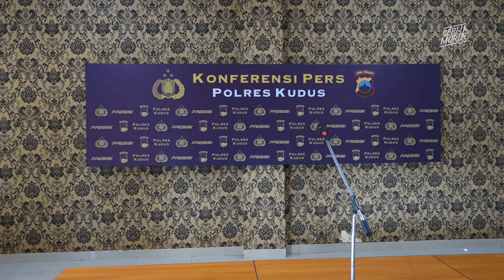AYAH HABISI NYAWA ANAK DEMI LINDUNGI KELUARGA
Seorang ayah di kudus, jawa tengah, tega menghabisi nyawa anak lelakinya saat tertidur dengan menggunakan linggis. Diduga motif sang ayah nekat melakukan aksinya karena jengah dengan ulah sang anak yang sering membuat onar di lingkungan keluarga. Dari catatan polisi, sang anak juga merupakan residivis dengan sederet kasus criminal.

Tersangka berinisial S (65) warga Desa Dersalam Kecamatan Bae, Kabupaten Kudus, Jawa Tengah yang diduga menganiaya anak kandungnya sendiri BH (38) hingga tewas. Peristiwa terjadi pada 15 Oktober 2024 lalu di rumah tersangka. Korban dipukul S menggunakan linggis sebanyak tiga kali hingga tewas di tempat kejadian.

Usai menghabisi nyawa anaknya, tersangka S melaporkan kejadian tersebut dan menyerahkan diri ke tetangganya yang juga seorang anggota polisi.

Saat ini tersangka diamankan di Mapolres Kudus guna pemeriksaan lebih lanjut. Diduga, motif sang ayah nekat melakukan aksinya karena jengah dengan ulah sang anak yang sering membuat onar di lingkungan keluarga.

Kapolres Kudus, AKBP Ronni Bonic, mengatakan hasil pemeriksaan para saksi didapatkan keterangan bahwa korban pernah mengancam ibu kandungnya sendiri hingga ingin membakar rumah. Aksi ini karena korban ingin warisan dari orang tuanya segera dibagikan kepada anak-anaknya.

"Ternyata si korban ini pernah juga mengancam ibu kandungnya dengan membakar rumah dan memukul adik-adiknya terkait keinginan dia dengan warisan segera dibagikan," kata Ronni saat konferensi pers di Mapolres Kudus, Jumat (18/10/2024).

Polisi juga mendapati keterangan bahwa ternyata korban menggunakan uang untuk minum-minuman keras hingga bermain judi online.

"Kemudian informasi ternyata korban setiap dapat uang selalu dia menggunakan untuk minuman keras, dan juga sering main judi online. Ini juga kita periksa dari berbagai situs yang ada di HP korban," lanjut Kapolres.

Dari catatan polisi, korban juga seorang residivis dan pernah terlibat sederet kasus kriminal hingga dihukum di LP nusakambangan.

"Kemudian juga korban merupakan residivis ada beberapa kasus yang pernah diproses oleh korban. Hasil pendataan ada beberapa kasus pencurian burung kicau, kasus penganiayaan, juga pernah terlibat kasus kekerasan dengan gabung kelompok Lampung. Korban ini pernah menjalani tahanan di LP Nusakambangan," imbuhnya.

Alasan tersebut yang membuat ayah kandungnya naik pitam dan menganiaya korban hingga tewas. Korban dipukul menggunakan linggis di bagian kepala hingga tewas seketika.

Kini tersangka S telah ditahan di Polres Kudus. Saat dihadirkan di konferensi pers di Mapolres Kudus, tersangka S mengungkapkan, meski menyesali perbuatannya ia mengaku melakukan tindakan tersebut kepada anaknya lantaran sudah jengah dengan ulah sang anak yang sering membuat onar di lingkungan keluarga bahkan seringkali dengan ancaman pembunuhan. Menurutnya, jika dibiarkan berlarut-larut justru akan membahayakan anggota keluarga yang lain.

“Anaknya (korban) sering mengancam membunuh istri, anak-anak dan menantu saya. Awalnya nggak ada niatan membunuh tapi saya terlanjur naik darah, saya juga berpikir kalau tidak saya bunuh nanti hidup keluarga gak akan tentram dan saya kasihan dan khawatir sama istri, menantu saya dan cucu-cucu saya. Kemarin juga memaksa untuk menjual rumah agar bisa dapat warisan,” ungkap S saat konferensi pers di Mapolres Kudus.

Akibat perbuatannya, S kini harus mendekam di dalam sel tahanan Mapolres Kudus. S dijerat pasal 338 KUHP subsider pasal 351 ayat 3 dengan ancaman pidana maksimal 15 tahun penjara. Polisi juga menyita sebuah linggis dan sejumlah pakaian milik korban dan juga tersangka sebagai barang bukti